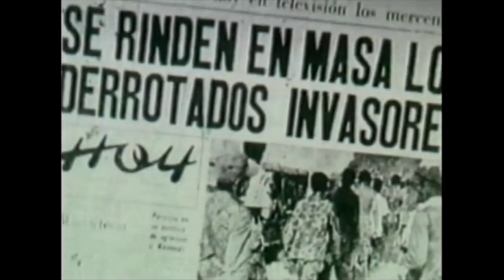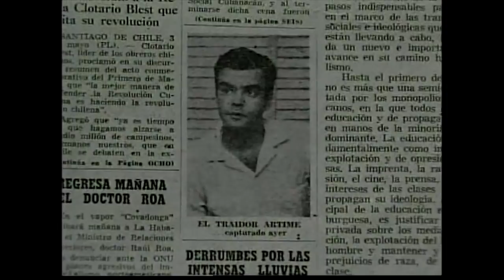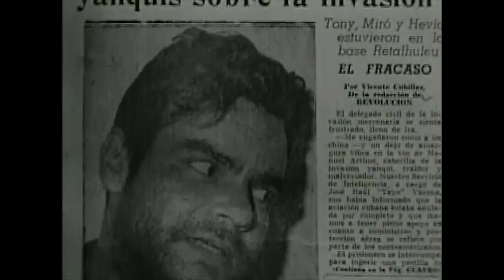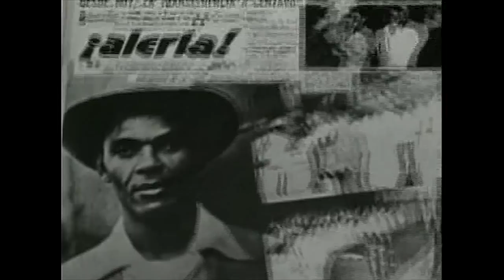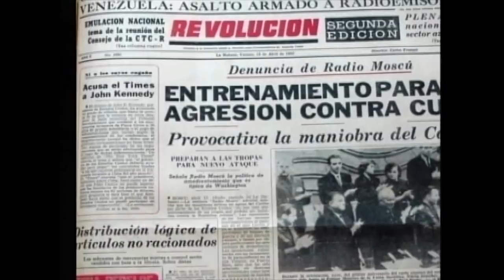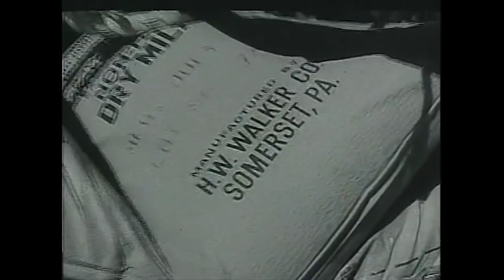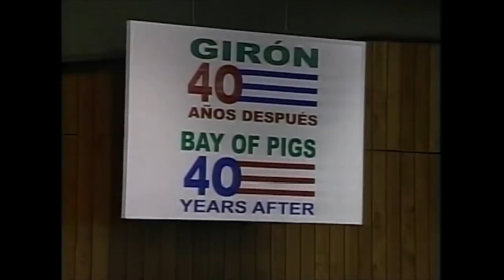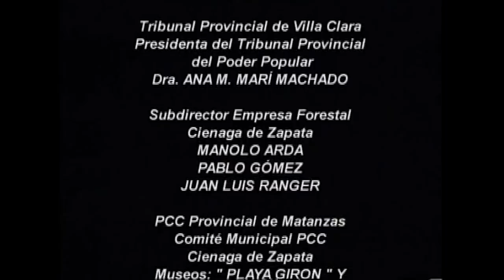La verdad de la historia: la derrota yankee en Girón, Bahía de Cochino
En momentos como los que vive Cuba hoy donde Estados Unidos intenta lograr con la LeyHelmsBurton lo que no logró con la invasión mercenaria por Playa Girón, transmitimos el presente documental que narra los sucesos y las acciones que le propiciaron la primera derrota a Estados Unidos en América Latina.